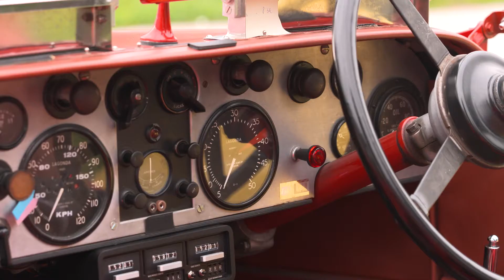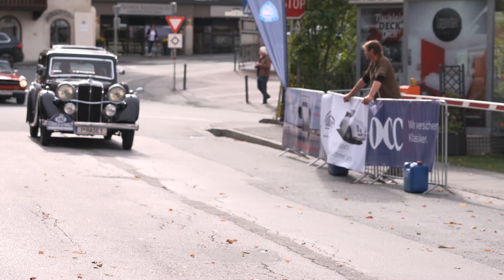33. Kitzbüheler Alpenrallye 2020 2min short clip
33. Kitzbüheler Alpenrallye mit neuen Siegern: “Carabinieri” fuhren Gesamtsieg nach Hause. Neue Sieger – herrliche Bergstrecken – ein kleines, aber hochkarätiges Starterfeld – und das leidige Dauerthema Corona. Die 33. Kitzbüheler Alpenrallye wird als die wohl außergewöhnlichste ihrer Geschichte in Erinnerung bleiben.